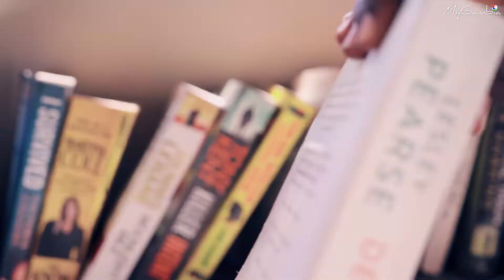Salt - Bar & Kitchen | My Gambia | My Magazine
Salt – Bar & Kitchen at the coastal area of Kololi Beach Resort is exactly like that – Sitting between the pool and the ocean sands, the bar and restaurant – aptly named – the cuisine that will keep you returning. From the seafood platters to the Italian twisted penne and arrabbiata, Salt offers you tastes that match the idyllic settings of the sun and sand.

Whether you choose to swing on a hammock and digest the sunshine with a choice of cocktails from the bar, Salt is a great place to spend an afternoon in the shade of the palms on a warm afternoon and then drift to the sunset soaked beachside, sipping a sundowner – The list of cocktails matches the menu.

It costs NOTHING.